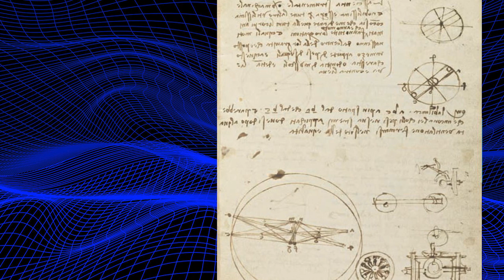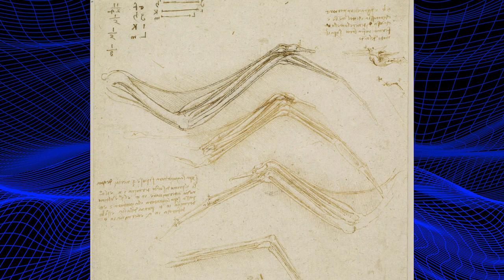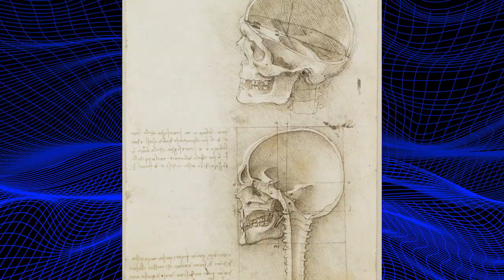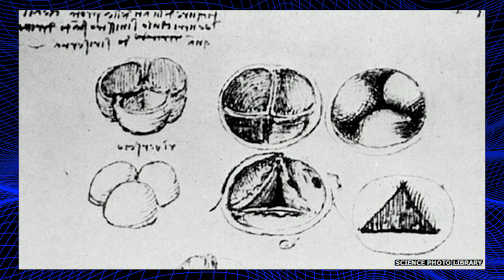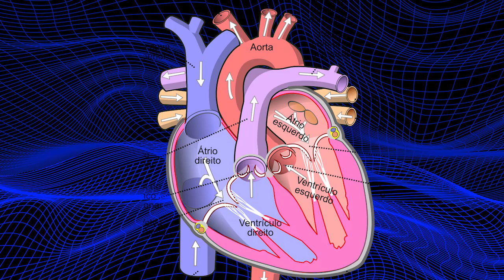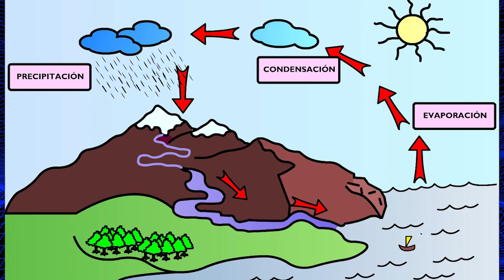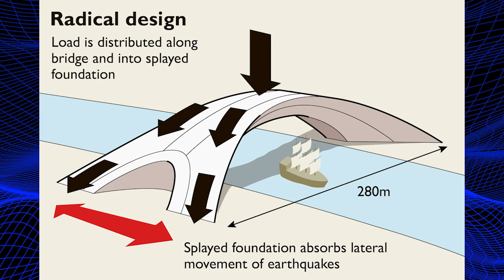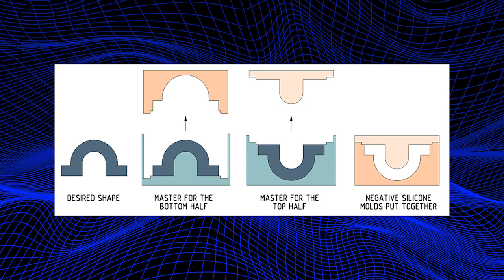Descubre los HALLAZGOS de Da Vinci CIENTÍFICO 👨‍🔬 (ROBOT y ¿SECRETOS 👽?)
Leonardo Da Vinci dejó documentados grandes descubrimientos en sus códices. Estudió anatomía a un nivel de profundidad inédito, cómo volar, mecánica de fluidos.
👇Sus invenciones tiene aplicaciones en diversas ramas también.

0:00 Intro
4:08 Cómo vuelan la aves y cómo los humanos pueden volar
5:36 Estudios en anatomía: huesos, músculos, tendones, el aparato circulatorio
7:38 730 conclusiones sobre el agua: mecánica de fluidos, el ciclo de agua...
8:49 Propuestas arquitectónicas inéditas
9:38 Leonardo Da Vinci el artista. El extraterrestre en la Mona Lisa
11:00 Da Vinci y el caballo más grande de la historia en Milán
12:17 Robot Da Vinci (el caballero autómate)
14:12 El códice de Leicester y Bill Gates